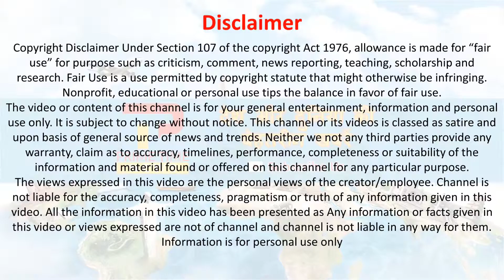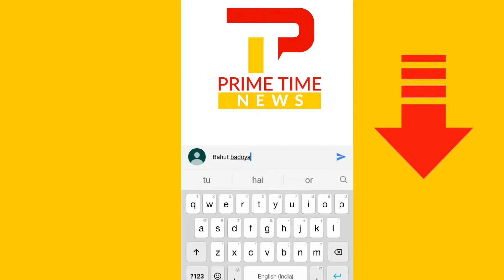सुपर 30 का फर्स्ट लुक पोस्टर हुआ रिलीज़, Hrithik ने किया बड़ा ऐलान | Super 30 | Super 30 trailer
Super 30: Hrithik Roshan has unveiled the first look poster of Super 30, and announced that the trailer will be dropped on 4 June. The poster comes a day after Vikas Bahl was cleared of all sexual harassment charges by an internal complaints committee. His name will now be included in the credits in the film's trailer.Super 30 is based on the life of the Patna-based scholar Anand Kumar, who trains 30 deserving, economically-backward students for IIT-JEE entrance exams every year with commendable success rate. Hrithik Roshan announces trailer release date of Super 30